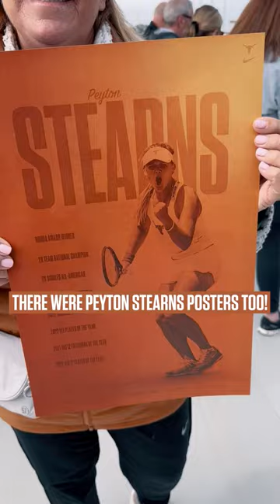Peyton Stearns Honda Award Recognition Recap [Feb. 25, 2023]